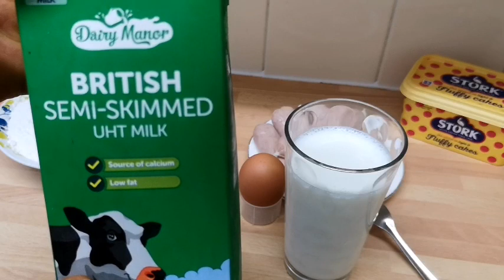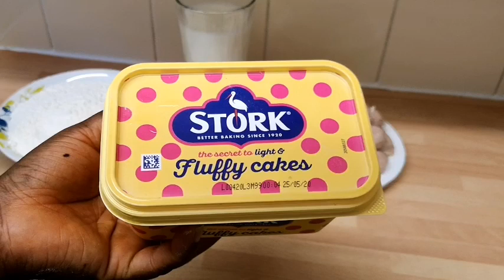HOW TO MAKE HOMEMADE SAUSAGE ROLLS EASY TO MAKE AND THE KIDS WOULD LOVE IT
Hey guys ,
In this video i'm going to be sharing with you guys how to make homemade sausage rolls , since we are all in quarantine I decided to make sausage rolls . The ingredients are : 1 cereal bowl of self raising flour, half a teaspoon salt , 1 teaspoon sugar , 3 tablespoon of butter , 300ml of milk (but please check the consistency while mixing) and sausage (any of your choice ) .I  assure you guys the kids would love it .